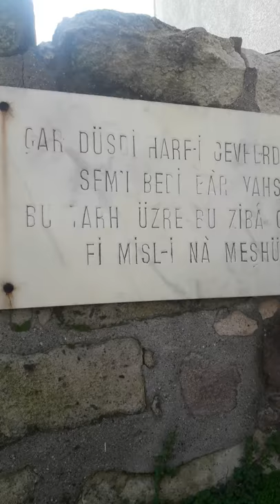Tarihi Aygören mahallesi çeşmesi ( Ziba Çeşme) / Balıkesir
Tarihi Aygören mahallesi çeşmesi ( Ziba Çeşme )